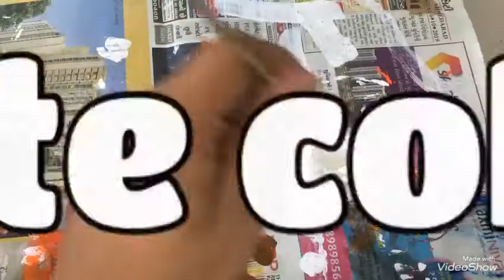How to colour Diya 🔥🔥🔥 beautiful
Hi everyone today in this video I going to make DIY Diya
To make this Diya you will need
1) Diya pair
2) Acrylic colour (any colour you want)
3) brushes
4) stick
5) glitter (optional)

Method:
First we will colour whole Diya with orange colour.
Then wait until it dry.
Then colour blue inside the Diya. Wait again until it dry off. Then with the help of stick we will make dots with white colour. Make sure you will make white dots only were blue colour is painted.
While making dots of white colour similarly we will make dots of light green colour.
Again make sure you will make dots only were orange colour is painted.
At centre of top of Diya I had make a big dot of light green colour and then put some glitter ✨ to make more beautiful.

And finally it’s ready
Tag me on Instagram if you make this Diya
Bye buddies we will meet with next amazing video 😍😍😍